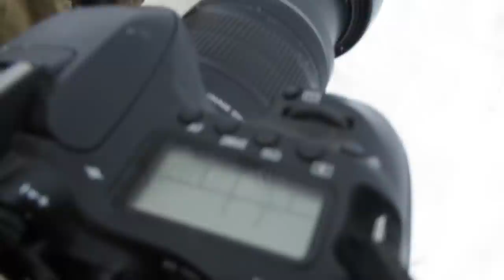Щенки/Лайки/Дом/Соседи/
Всем доброго времени суток.Вот так мы гуляем иногда на территории..И большие и маленькие.Скоро пойду на водохранилище с белыми лайками.Посмотрим сколько рыбаков.